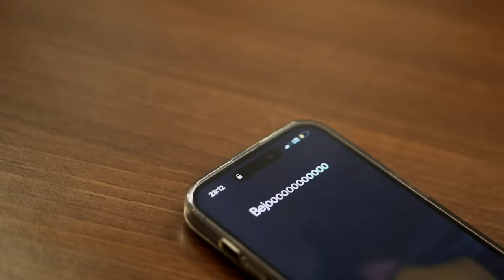Turabi - Hayati (Official Video)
🎵 @BareshaNetwork - Smarturl.it/Baresha

Prod by / TURABI
Solo / Lili Rama
Film by Daniel Dzemailov
Gipsy Camera
Publisher : Baresha Network